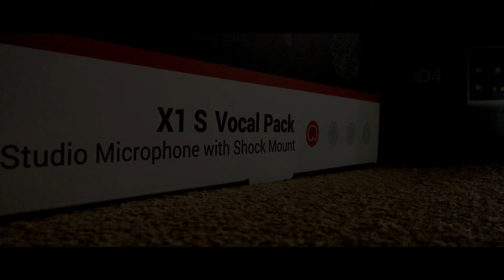Something perfect | Leeco Cool 1C | Promo demo | Test Footage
Shot on leeco cool 1C with app mcpro24fps
(Снято на смартфон Leeco Cool 1C,через приложение mcpro24fps)
4k 24fps h264 200mbit iso 200-300 shutter
1/48,1/50,1/60,1/384,1/768,1/3072

Camera: Leeco cool 1c
App: mcpro24fps

Некоторые идеи были придуманы во время предыдущих проектов.
Some ideas were invented during previous projects.
Эта небольшая часть из этого

Voice record on microphone SE Electronics X1S + Sound card Audient ID4
Original video and audio uncompressed quality:

Если хотите помочь или связаться со мной пишите мне